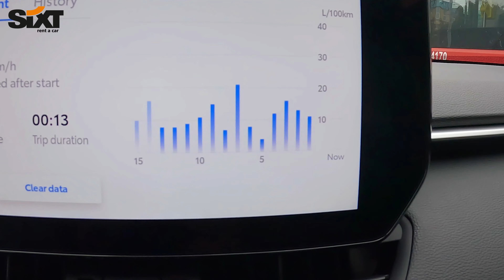2023 Toyota RAV4 Facelift POV Driving Experience | First Person View (FPV) Test Drive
🚘 Buckle up and experience the thrill of driving the all-new 2023 Toyota RAV4 Facelift from a first-person perspective (FPV)! 🚀 Get ready to hit the road with us as we take this stunning SUV for an immersive POV test drive like no other.

🎥 In this action-packed video, you'll be right in the driver's seat as we explore the city streets, winding roads, and challenging terrains, showcasing the impressive handling and performance of the 2023 Toyota RAV4 Facelift.

🔧 Powered by a dynamic and efficient engine, this RAV4 delivers a seamless and responsive driving experience, making every acceleration and maneuver a joy to execute.

📱 Step inside the sophisticated cabin, where modern technology meets comfort. Watch as we navigate the infotainment system and demonstrate the spaciousness of the interior, perfect for both daily commutes and weekend adventures.

🛣️ From smooth city cruising to off-road excitement, witness how the 2023 Toyota RAV4 Facelift conquers various terrains effortlessly, providing stability and safety throughout our POV driving adventure.

👍 If you're a Toyota enthusiast, car lover, or adventure seeker, this video is a must-watch!

Share this epic POV driving experience with your friends and family who share the same passion for the road and the 2023 Toyota RAV4 Facelift!

📢 We value your feedback! Let us know your thoughts and questions in the comments section below. Your support keeps us motivated to bring you the best content.

Model: Toyota Rav4
Version: Luxury 4WD
Manufacture year: 2023
Engine: Petrol 2.0 175HP / 130kW
Transmission: Automatic

0:00 Interior / exterior
1:03 Driving
3:17 Windows open
4:32 Casual style driving
5:54 Uphill driving /engine revs
6:51 Acceleration / engine sound
7:30 RAV4 suspension on very bumpy old road
8:32 Relax driving in town
9:40 Fuel consumption